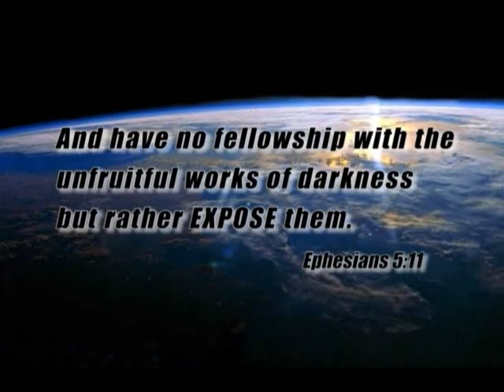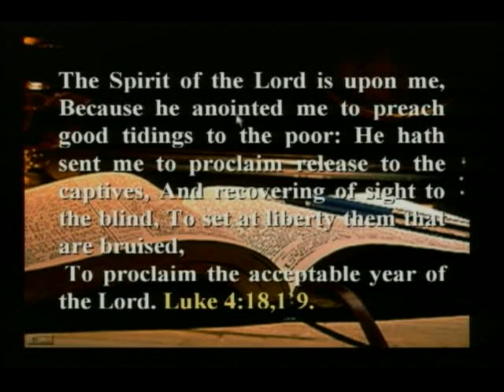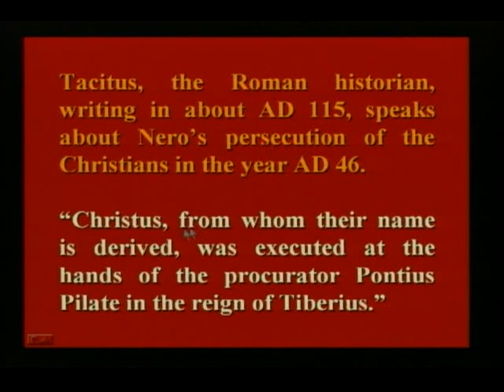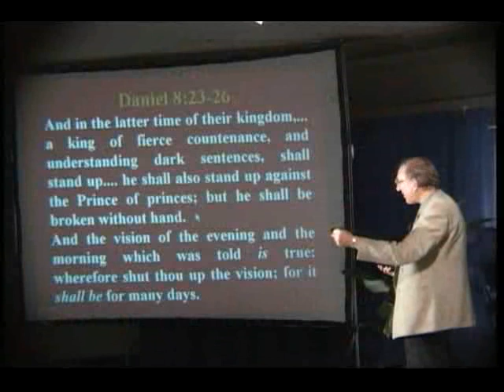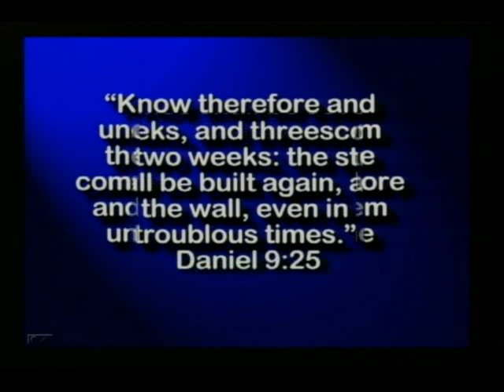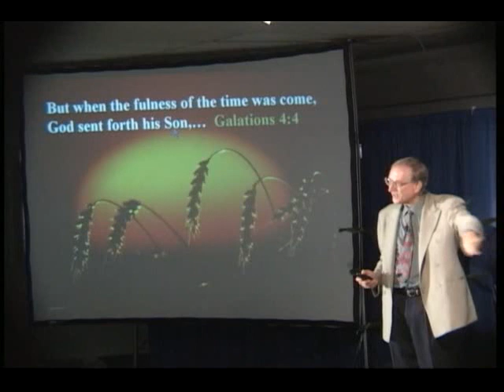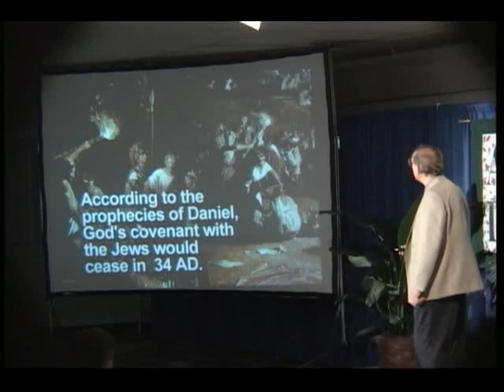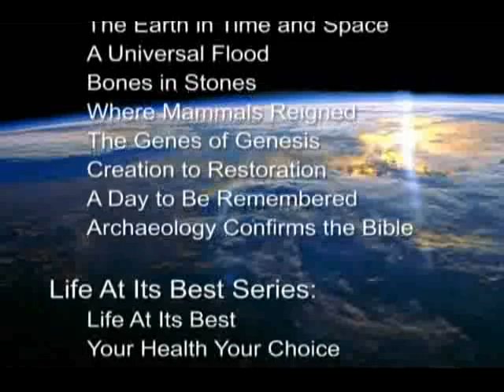01. Walter Veith, Totalny Atak, Po prostu kolejny człowiek? studioadees.pl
studioadees.pl jest wyłącznym właścicielem polskiej wersji językowej. Zezwalamy na udostępnianie filmu na kanałach YouTube. Nie wyrażamy zgody na kopiowanie całości filmu lub jego części pod żadną postacią. Cała seria Wykładów TOTALNY ATAK jest również dostępna na płytach DVD na stronie